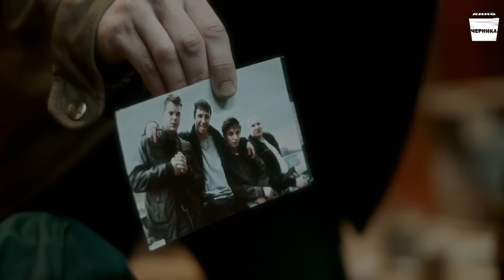ТОП 10 Лучших русских сериалов | Хорошие русские сериалы, которые стоит посмотреть в 2024 году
✅🔝 Собрали ТОП русских сериалов, которые вы могли пропустить, но они точно стоят вашего внимания!

00:00 - Введение! Подписывайтесь, это очень важно! Спасибушки! ❤

00:17 - Инспектор Гаврилов (2024)
01:12 - Золотое дно (2024)
01:59 - Чужой (2023)
02:57 - Почка/Почка 2 (2023)
03:44 - Отмороженные (2024)
04:15 - Трейдер (2023)
04:48 - Самогон (2024)
⚡05:36 - Шторм (2020)
06:21 - Теория больших денег (2023)
06:59 - Без правил (2022)

⁠⚡07:50 - Пишите свои любимые сериалы в комментарии!

❗📃 Если мы упустили что-то важное- пожалуйста пишите в комментарии!

лучшие русские сериалы
топ русских сериалов 2024
русские сериалы которые стоит посмотреть
новые русские сериалы 2024
топ сериалы
что посмотреть